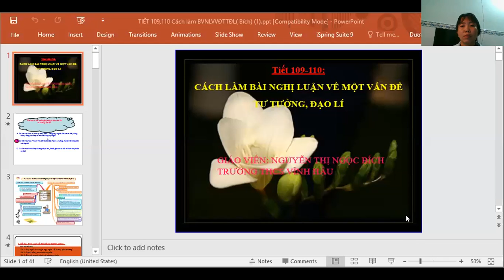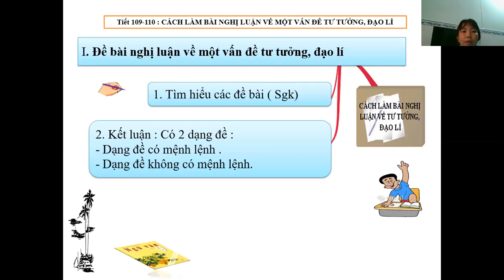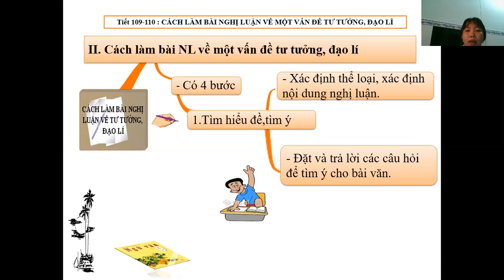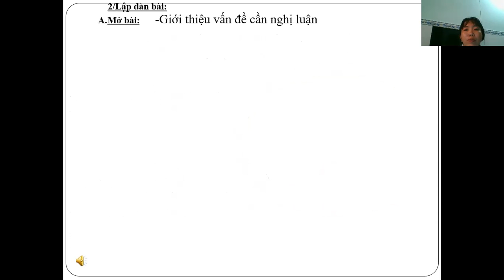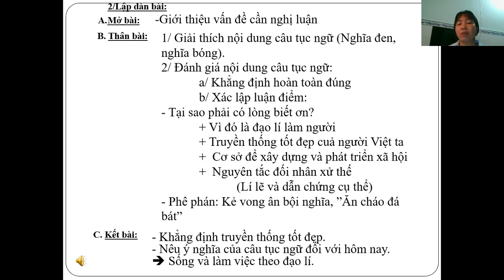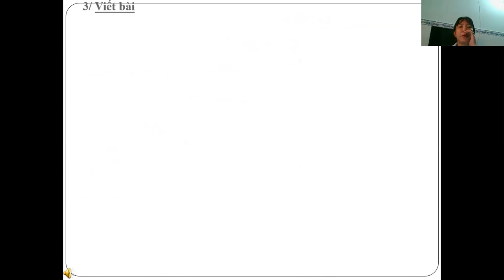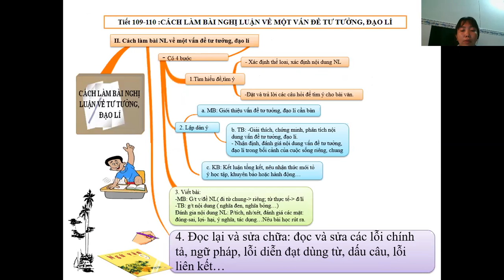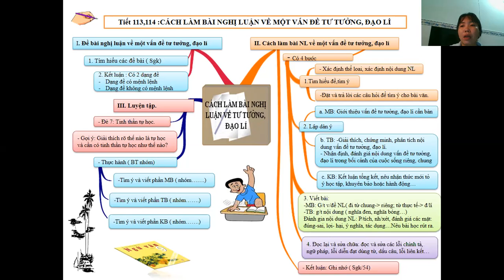Ngữ văn 9 -Cách làm bài nghị luận về một vấn đề tư tưởng đạo lí -THCS